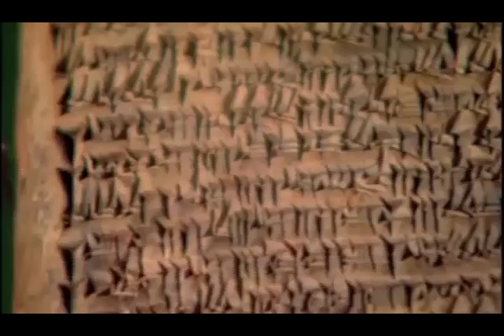Babylon and Assyria